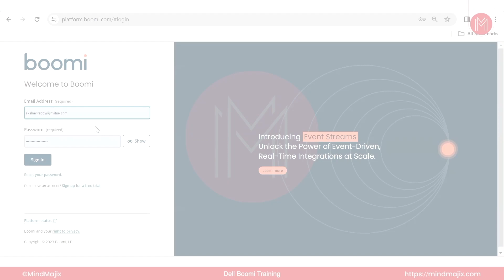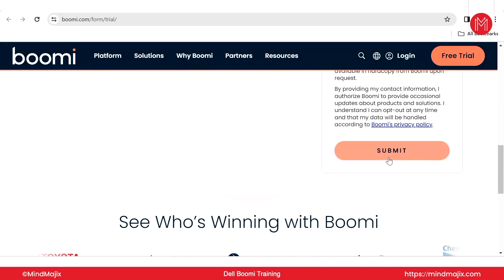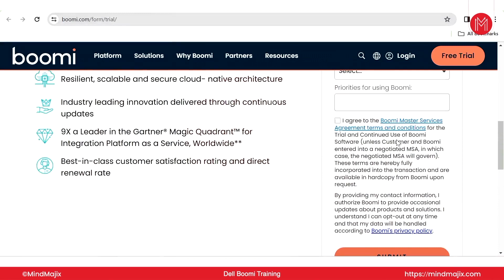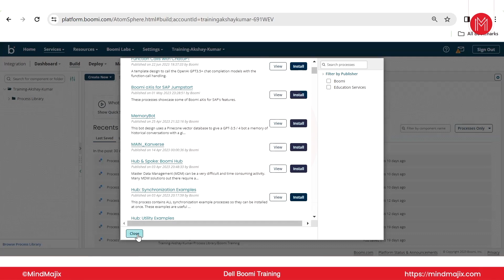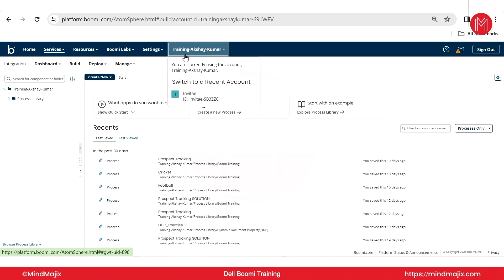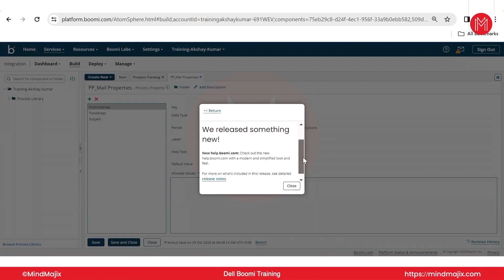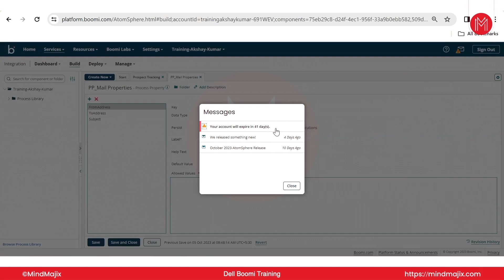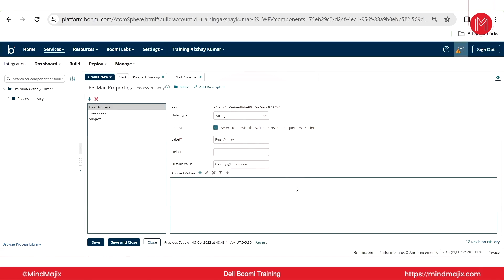Dell Boomi Full Course | Part 1 - Dell Boomi Login Process | MindMajix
In this Dell Boomi full course for beginners you will learn all the concepts of Dell Boomi from scratch.

🔥 To become Certified Dell Boomi expert then enroll in Dell Boomi Certification Training:

You can also enroll in our Dell Boomi certification course from different cities like:

🔵 About MindMajix's Dell Boomi Training

This MindMajix's Dell Boomi training is designed to provide students with training in Saas integration, document flow, development life cycle, administration tools, document/process properties, and more. Along with developing core competencies in Boomi documents and Atmosphere, trainees will also learn to design, deploy, and debug complex web service integration processes. Once you’re done with this online course, you will possess the Dell Boomi Cloud Integration platform’s maximum knowledge to clear the certification exam.

🔑 Key Features

👉 24/7 Support.
👉 Real-life Projects.
👉 Get Certified.